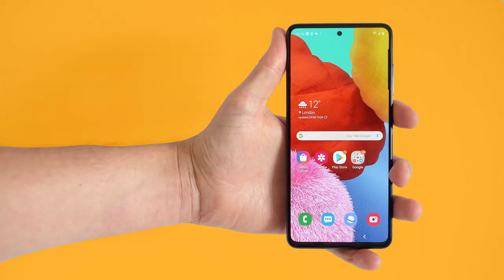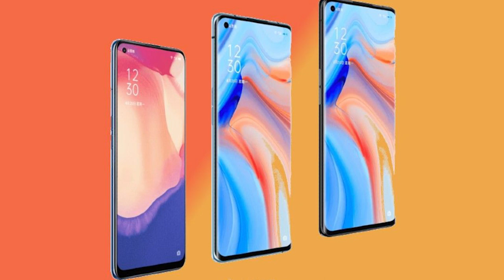Upcoming Smartphones in December 2020 | Upcoming mobiles in 2020 | Top upcoming smartphones 2020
Upcoming Smartphones List►
Vivo v20
samsung a52
samsung m02
samsung a72
nokia7.3
nokia 5.4
motorola g5 power
upcoming smartphones 2020
upcoming mobile 2020
upcoming samsung phones 2020
upcoming phones in december 2020
top upcoming phones 2020
upcoming flagship phones
samsung galaxy

LINKS►
*JOIN ME ON SOCIAL MEDIA*